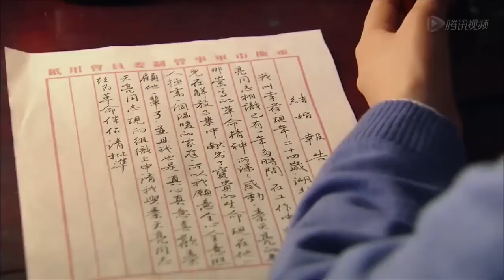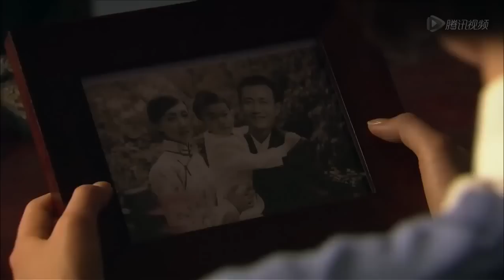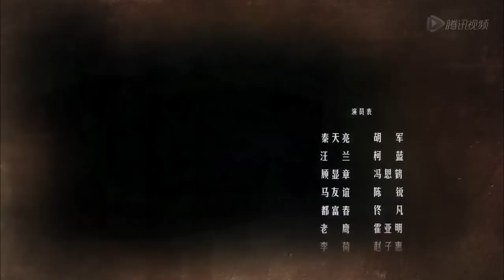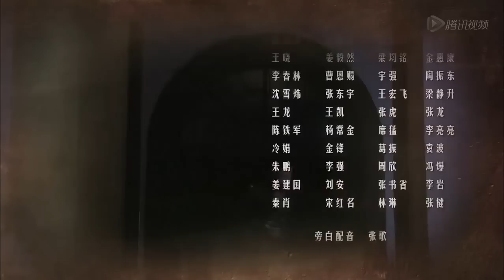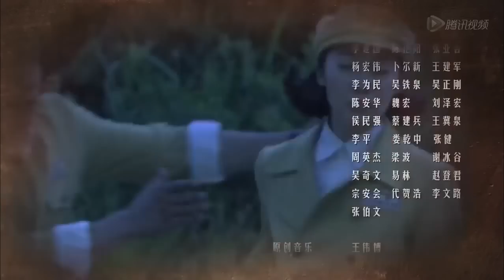【2022好看谍战剧】《伪装杀手》第29集 | “雪中”北椋王胡军变身“三高间谍"潜伏抓特务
导演：张汉杰
主演：胡军、柯蓝、冯恩鹤、常方源、陈锐、佟凡
《伪装杀手》讲述重庆解放前夕，敌人计划实施一项破坏重庆的“天下一号”任务。潜伏在重庆保密局的我地下党员秦天亮，在获取敌人资料时，被敌人发现。保密局命令把秦天亮的妻儿作为人质送往一座小岛，要挟秦天亮为敌人做事。潜伏下来的保密局重庆站副站长老都等人负责与秦天亮联系。秦天亮在敌人撤走前，得到情报，代号为“老 A”的一个大特务潜伏在我方内部多年。秦天亮为尽早揪出“老A”，面对进城的部队领导马友谊，没有坦露自己的真实遭遇。同时，秦天亮妻儿的秘密，被我党潜伏在小岛的电报组组长汪兰识破。秦天亮腹背受敌，既要隐藏真实身份，与潜伏特务周旋，又要在暗中寻找出“老A”。最终在同志的协助下，铲除内鬼、破获了敌人的“天下一号”计划